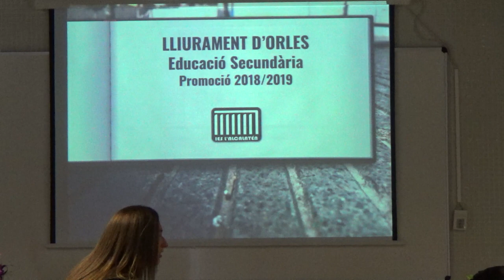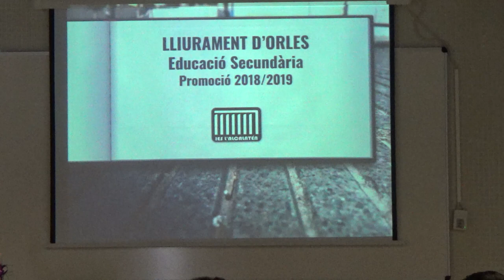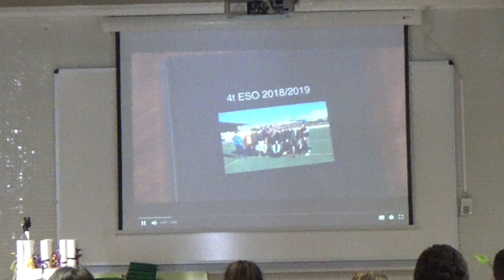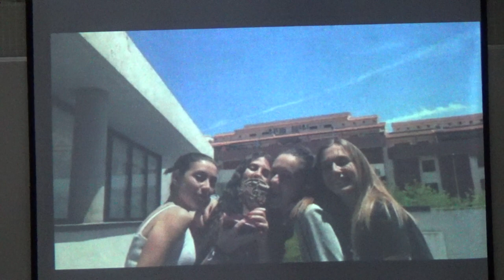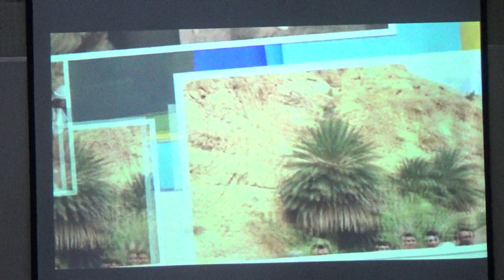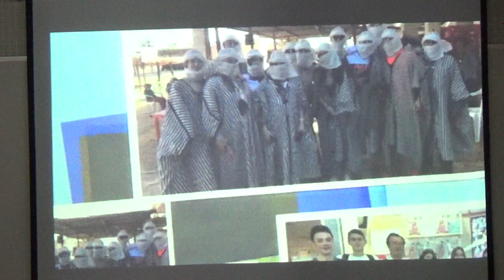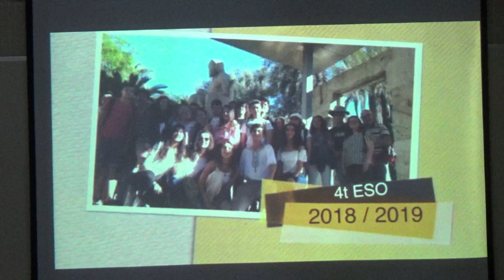IES "L'ALCALATÉN", L'ALCORA (CASTELLÓN): ENTREGA DE ORLAS 4º ESO (PT. 1)